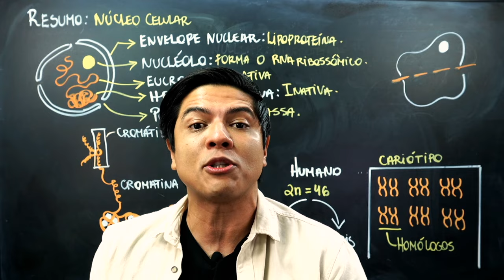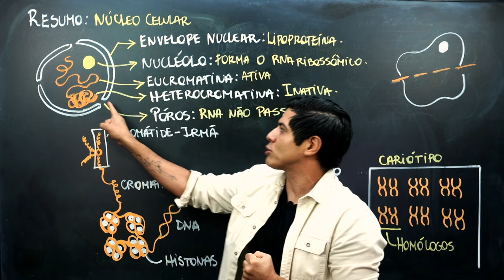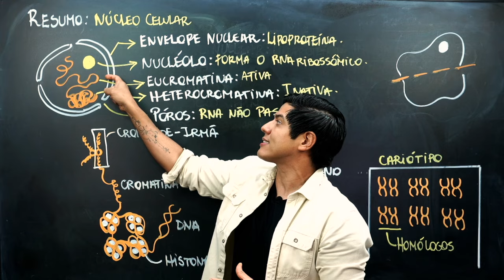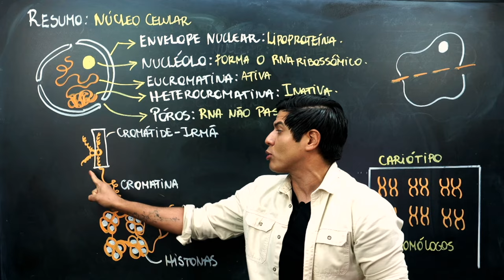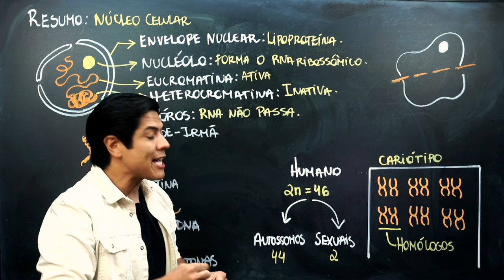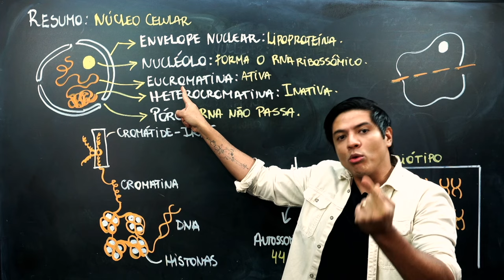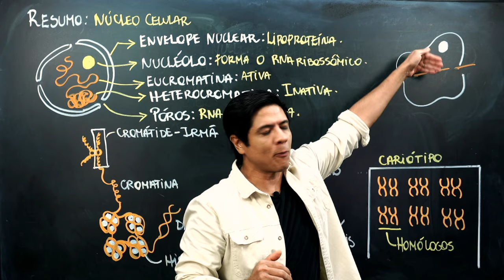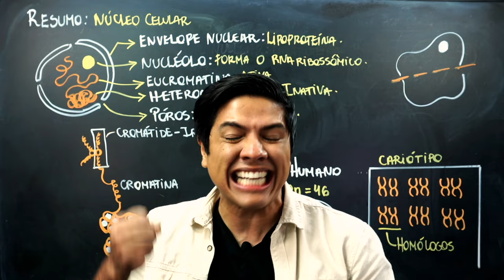NÚCLEO CELULAR - RESUMO PARA PROVA - Prof. Kennedy Ramos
Nessa aula gravei um Resumo para a prova de Núcleo Celular. Já deixa o seu Like maroto!

👇 Aulas Organizadas, com materiais e um Banco de questões Completo!

😅 Quer material gratuito? Temos uma Área Gratuita no site!